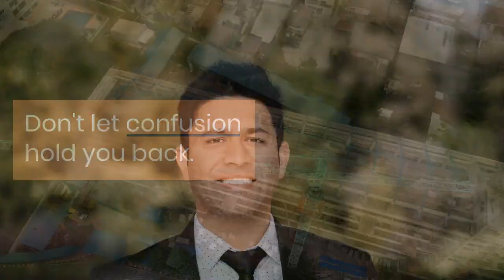Are you the Home Owner ?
Upgrade to a new home?
Selling your current property can be a daunting task, especially when you're unsure which real estate agent to trust with your valuable asset.